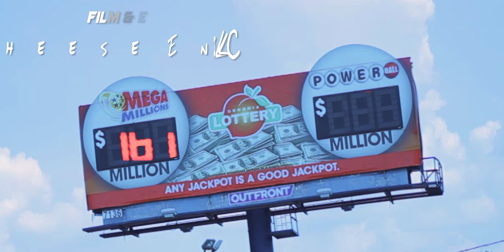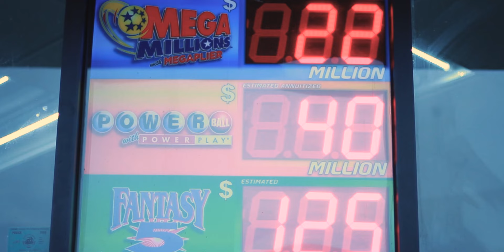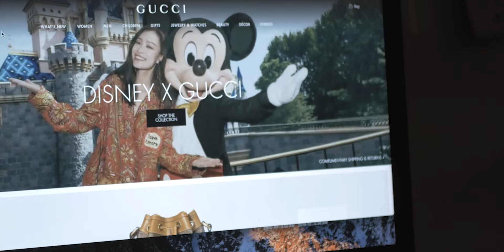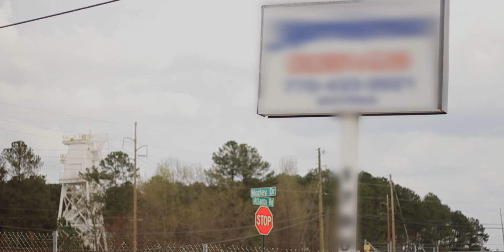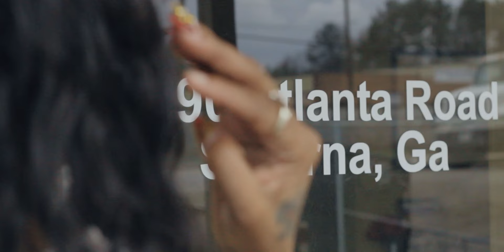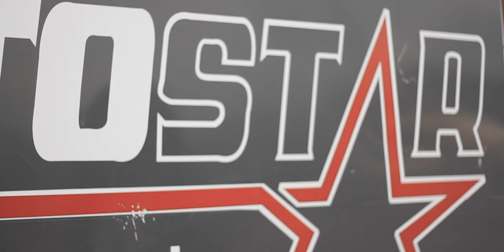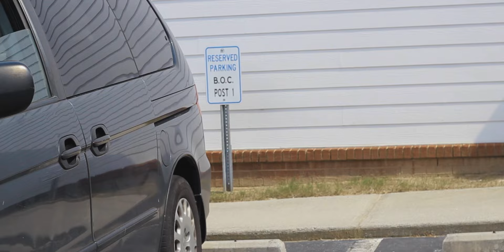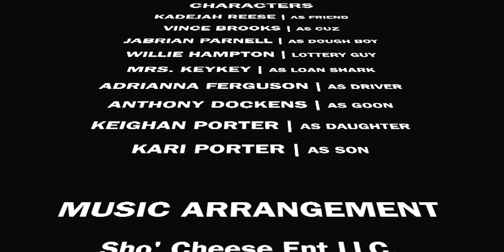Meal Ticket | Heist Comedy | Full Movie | Lottery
A funny comedy movie about a 60 million dollar Lottery Ticket!

Stars: Rex Gibson, Carrese Porter, Kadejah Reese, Vince Brooks, JaBrian Parnell
Created by Reggie Hall

Laugh until your sides hurt with the best of comedy gold. From hilarious mishaps to outrageous escapades, these comedies promise non-stop laughter. Join us for a dose of humor that will brighten your day, all for free on Stash - Black Stories.